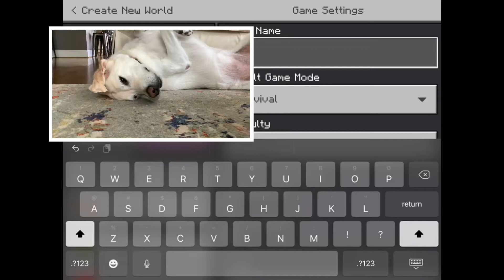Scout Gaming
My dog scout is an epic gamer